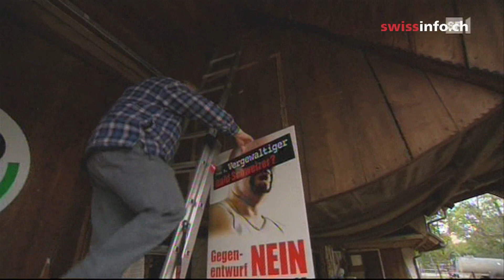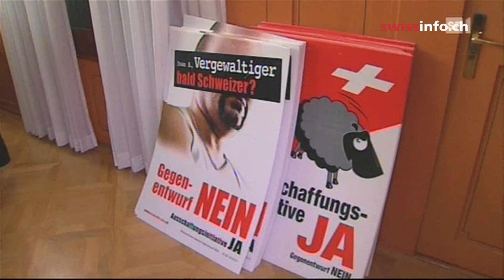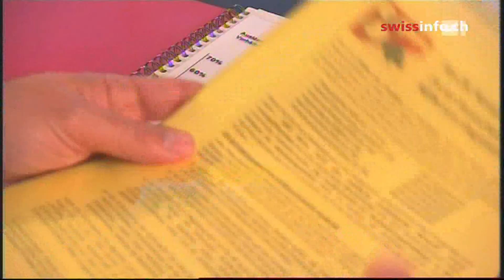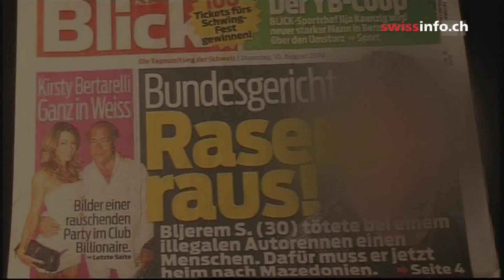Suiza vota la expulsión de extranjeros que delinquen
El 28 de noviembre, la ciudadanía suiza vota la iniciativa del partido Unión Demócrata del Centro (UDC, derecha nacionalista) y la contrapropuesta legislativa sobre la deportación de delincuentes extranjeros. No obstante, hoy los malhechores que han permanecido más de un año tras las rejas pueden ser forzados a regresar a su país de origen. (SF/swissinfo.ch)